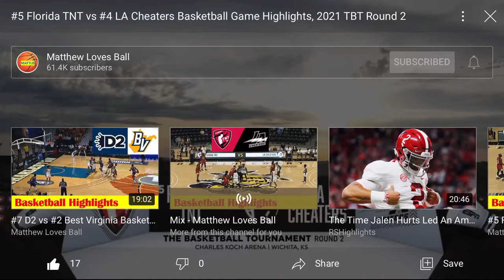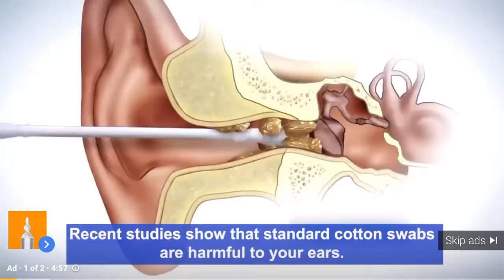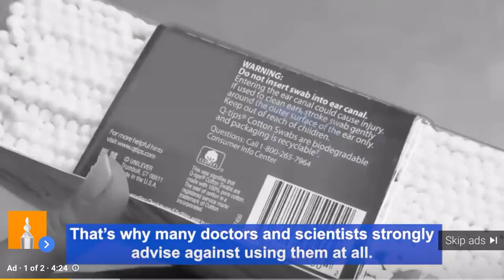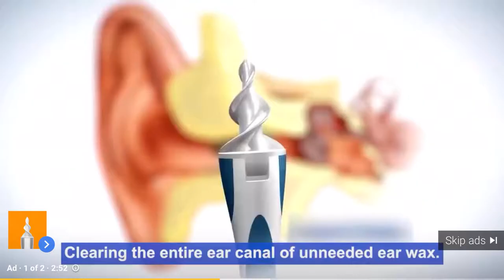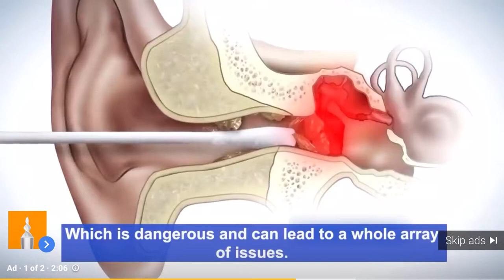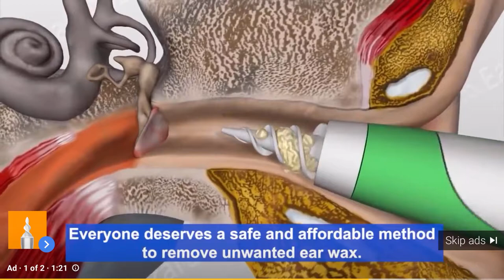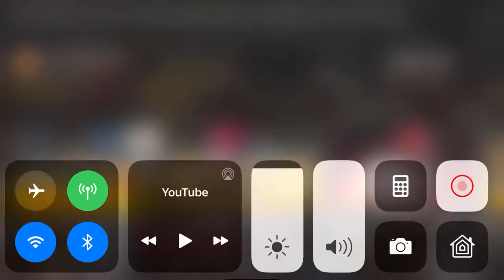Florida TNT vs LA Cheaters 2021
Round 2 TBT 2021 Wichita Regional
Dominique Jones   Kenny Boynton  Chris Warren
Keith Clanton   Andrew Smith  Marc Eddy Norelia
Matt Williams Jr